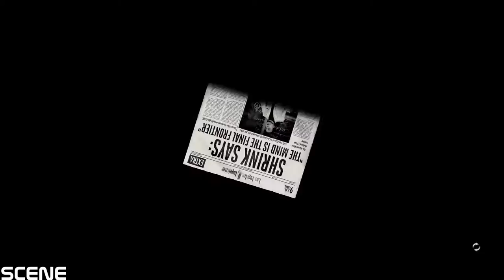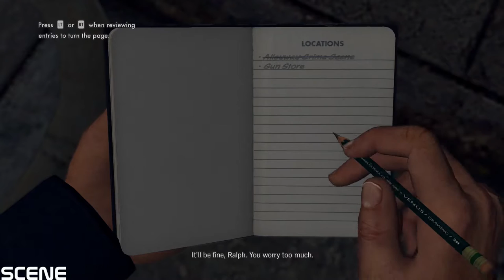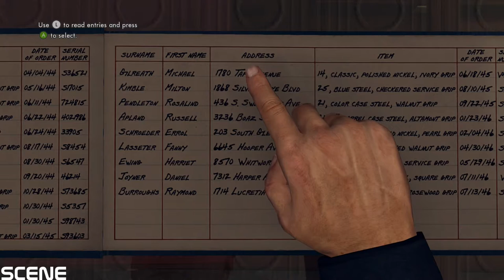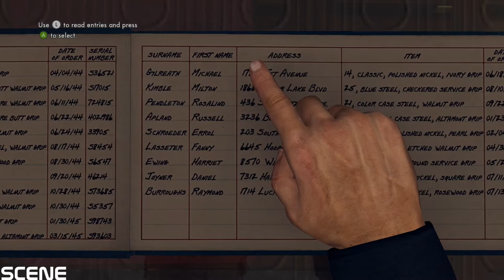L.A. Noire - Nvidia GTX 970 & Intel 4970K - Ultra Settings at 1080p 60FPS